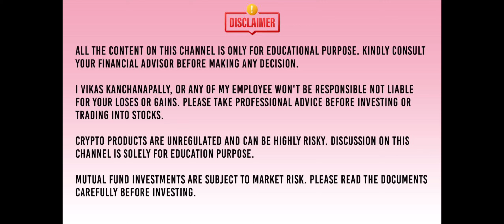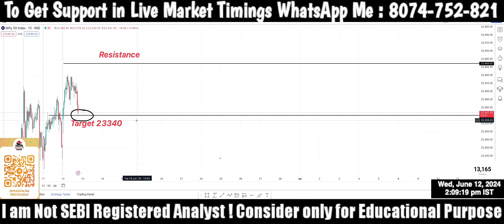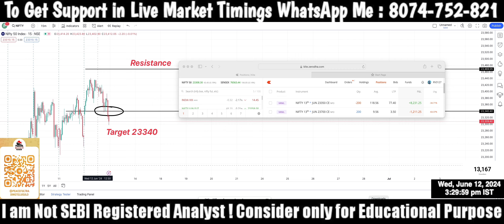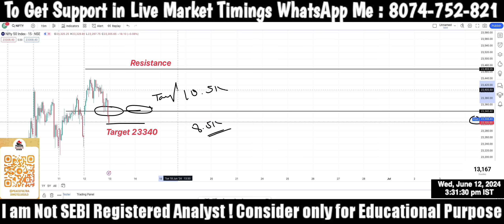8500/- Profit | Nifty Live Trade for 12Jun,2024 : Learn One New Thing in Chart Reading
Nifty Live Trade for 12Jun,2024 : Learn One New Thing in Chart Reading

Telegram Channel Link :  Scan QR Code on Every Video you see left hand side

Dhan

Alice Blue

This Channel is related to Stock market & Trading !  i am not SEBI registered analyst ! Must Consider only for Learning Purpose